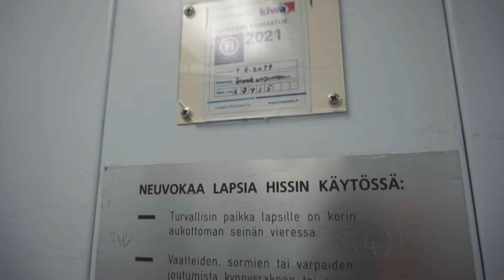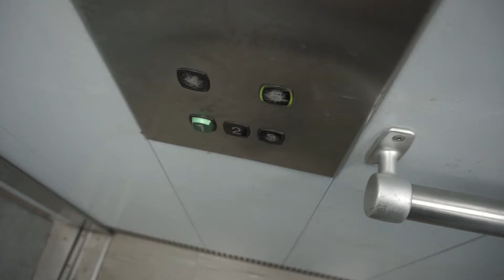1992 KONE M Traction Elevator @ Moukaritie 8A, Kerava, Finland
Location: Moukaritie 8A, Kerava, Finland
Brand: KONE
Type: Traction
Year installed: 1992
Capacity: 4 persons or 325 kg
Serial Number: H 67415